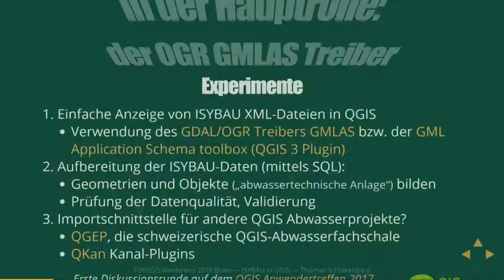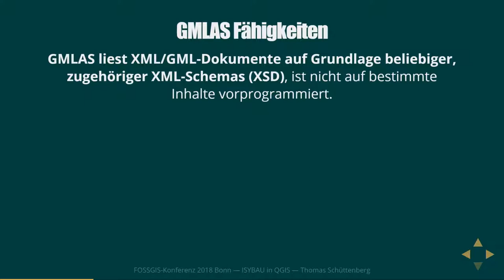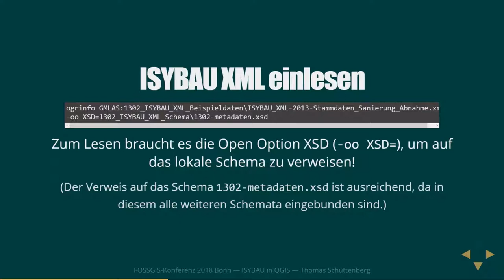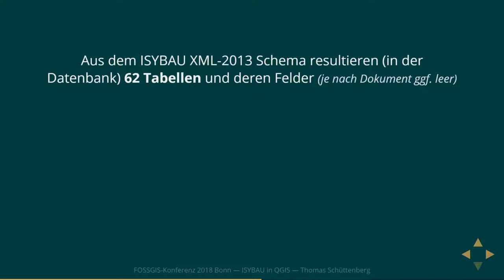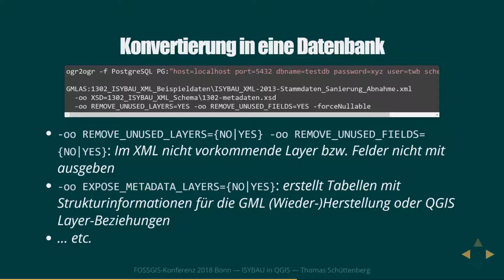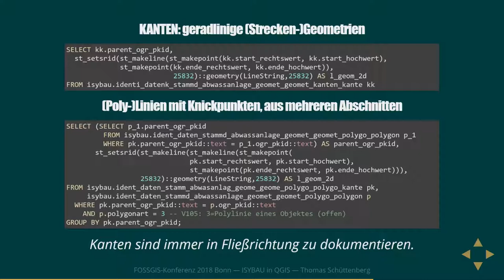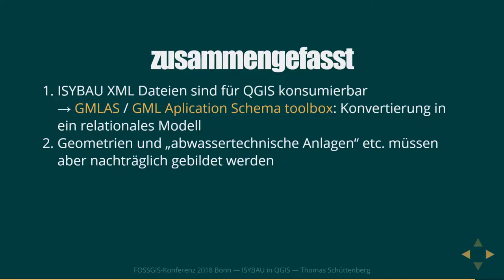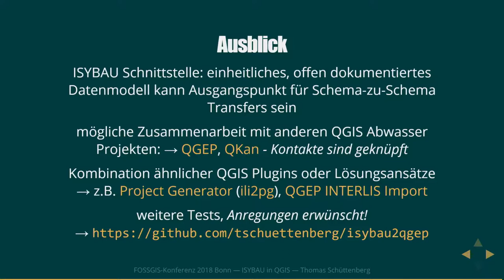2018 - Jetzt in Ihrem QGIS: ISYBAU XML-Abwasserdaten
in der Hauptrolle der OGR GMLAS Treiber

Ein Arbeitsbericht über die Verwendung des OGR GMLAS Treibers für die Nutzung der „ISYBAU-Austauschformate Abwasser (XML)“ in QGIS 3.
Ziel ist einerseits die Anzeige von Kanälen, Schächten und Abwasserbauwerken (möglichst) auf Knopfdruck, andererseits eine freie ISYBAU-Schnittstelle zu anderen abwasserbezogenen QGIS-Projekten und Werkzeugen, wie z.B. den QKan Plugins oder der schweizerischen Abwasserfachschale QGEP, die auf diese Weise auch für Anwender aus Deutschland interessant werden könnte.

Im Rahmen des QGIS Anwendertreffens 2017 in Kassel wurde das Thema „QGIS für die Verwaltung von Abwasserinfrastrukturen“ diskutiert. Ein Aspekt dabei waren spezielle Datenformate und Schnittstellen, also die Frage, wie man die in der Abwasserbranche weit verbreiteten „ISYBAU-Austauschformate Abwasser (XML)“[1] in QGIS nutzen kann. Nach dieser Diskussion wurde anhand des OGR GMLAS Treibers [2] bzw. des darauf basierenden QGIS Plugins GML Application Schema Toolbox [3] getestet, wie damit eine möglichst einfache Verwendung von ISYBAU XML-Dateien in QGIS 3 möglich ist. Die Konfiguration des Treibers sowie die Verarbeitung der Daten zur Anzeige enthaltener Kanäle, Schächte und Abwasserbauwerke mit all ihren Attributdaten und Beziehungen sind Gegenstand des Vortrags und stehen auf GitHub [4] für eigene Experimente bereit.

Neben der konkreten Anwendung und dem aktuellen Umsetzungsstand einer freien ISYBAU Schnittstelle wird dabei auch thematisiert, dass gerade generische Lösungen, wie dieser Treiber, in Verbindung mit offenen Standards – oder wenigstens veröffentlichten Spezifikationen – neue Möglichkeiten erschließen: Der OGR GMLAS Treiber wurde, ausgehend von der Grundidee die Strukturiertheit und Schema-Konformität von XML-Daten direkt für Zugriff und Interaktion mit den Inhalten zu nutzen, für die Verarbeitung von Complex Feature GML entwickelt, wie sie im INSPIRE Kontext verwendet werden. Anstatt für bestimmte Inhalte vorprogrammiert zu sein, sollen XML-Daten damit generisch und anpassbar auf Grundlage jedweden Schemas gelesen werden. - Und deshalb lassen sich damit auch Abwasser-Datenformate erfolgreich in eine PostGIS- oder SpatiaLite-Datenbank einlesen.

Die Umformung der Abwasserdaten in eine schemabedingt immer gleiche Struktur ermöglicht einerseits standardisierte und vorgefertigte Views für die Bildung und Darstellung von Geometrien und Objekten sowie alle Arten von Datenqualitätsprüfungen. Andererseits kann dieser GIS-fähige Import auch als Verbindungsglied zu weiteren abwasserbezogenen QGIS-Projekten und Werkzeugen fungieren. Es besteht die Hoffnung, dass z.B. die schweizerische Abwasserfachschale QGEP [5] sich auf diese Weise mit ISYBAU-Daten befüllen lässt, wodurch sie besonders für (neue) Anwender aus Deutschland interessant würde, wo es z. Zt. nichts vergleichbares gibt. Auch die QKan Plugins [6] zur Datenaufbereitung für hydraulische Kanalnetzberechnungen könnten dadurch eine weitere Schnittstelle erhalten. Kontakte zu diesen Projekten bestehen bereits und künftig entstehen daraus hoffentlich die entsprechenden Innovationen.

Thomas Schüttenberg